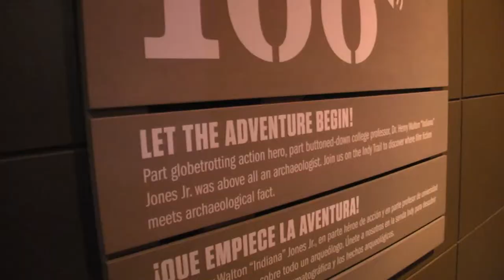Indiana Jones and the Adventure of Archaeology US Premiere at Discovery Science Center, October 2012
This event was the USA premiere of Indiana Jones and the Adventure of Archaeology at the Discovery Science Center in October 2012.

Content Copyright Lucasfilm, National Geographic, and X3 Productions. Video is for promotional use only. No copyright ownership or infringement intended or implied.